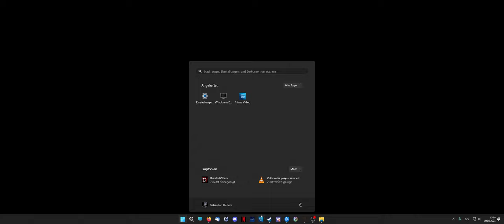#08 | Let´s Play | Diablo 4 Beta 🏹 | Jägerin | Deutsch | 21:9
Diablo® IV ist das ultimative Action-RPG, in dem es endlose Scharen des Bösen abzuschlachten, zahllose Fertigkeiten zu meistern und in alptraumhaften Dungeons legendäre Beute zu ergattern gilt.

Titel: Diablo 4
Entwickler: Blizzard Entertainment
Publisher: Blizzard Entertainment
Genre: Hack´n Slay, Action RPG
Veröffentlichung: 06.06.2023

Kommentiertes Let´s Play von Armi